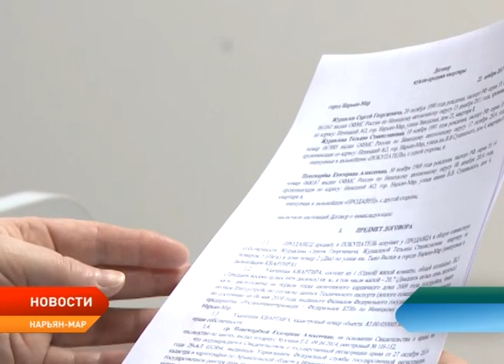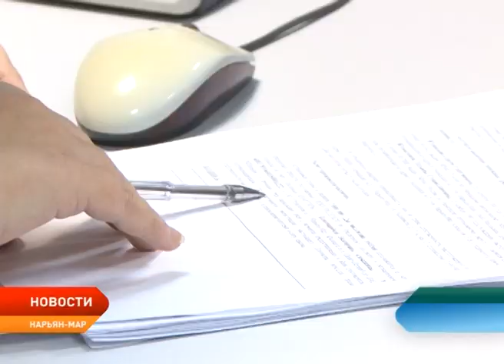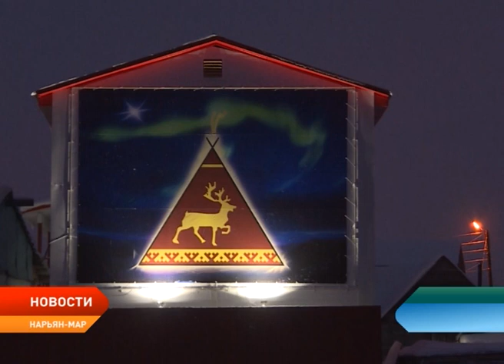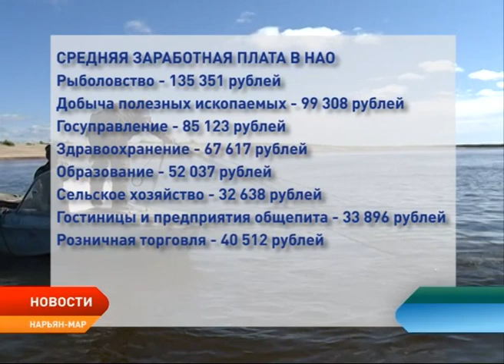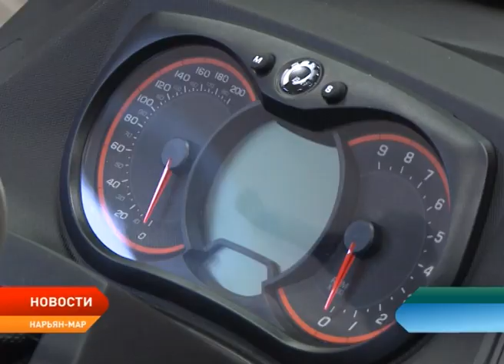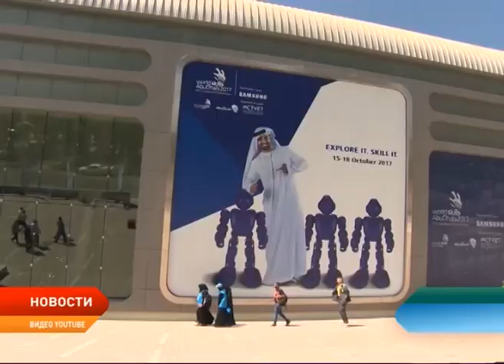Новости Ненецкого округа от 22.11.2017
1% ипотека в действии. Пять жителей НАО стали обладателями квартир в рамках новой программы.

Посетил частное производство. Глава региона Александр Цыбульский побывал в производственных цехах СПК «Ерв».

Испытательный срок. «Амдермасервис» пока не войдет в структуру муниципального предприятия Заполярного района «Севержилкомсервис».

Четыре снегохода, лодка с мотором и транспортировочный прицеп. Поисково-спасательная служба Ненецкого округа обновила технику при поддержке недропользователей.